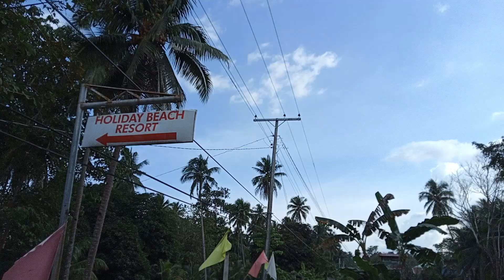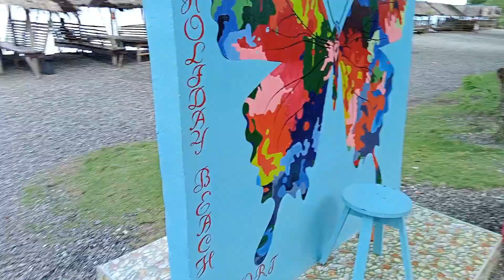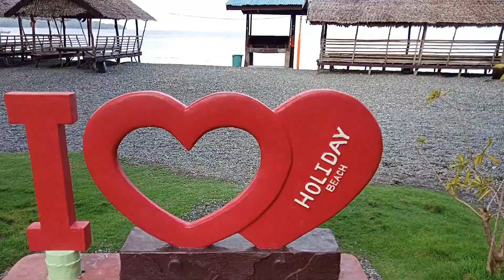TRAVEL VLOG | Holiday Beach Resort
Holiday Beach Resort is located in Malitbog, Southern Leyte.